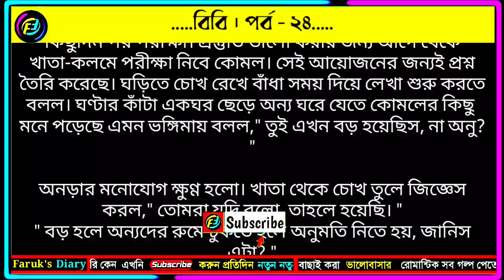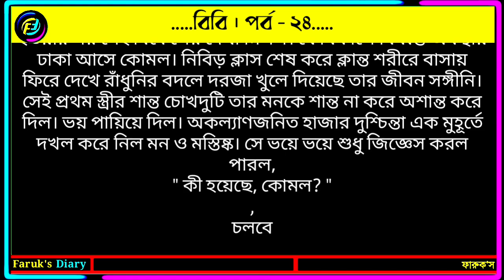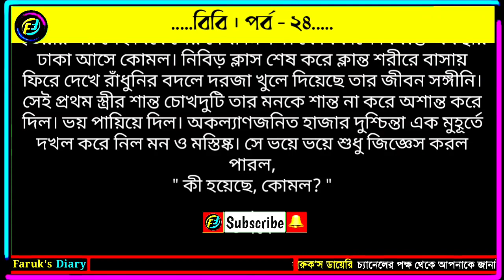বিবি | পর্ব - ২৪ | Bibi | Part - 24 | ভালোবাসার রোমান্টিক গল্প | Faruks Diary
সবাই সাবস্ক্রাইব করে সাথেই থাকবেন সবসময় ভালোবাসার গল্প গুলো পড়ার জন্য।valobasar romantic golpo. valobasar romantic song. valobasar romantic kotha. valobasar romantic golpo 2022. valobasar romantic status. valobasar romantic kotha bangla. valobasar romantic song bangla. valobasar romantic golpo